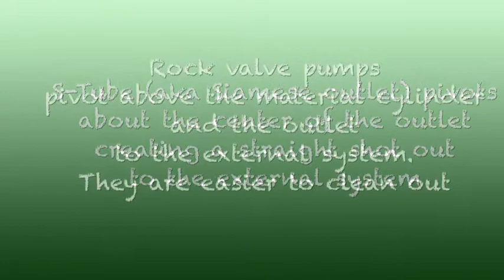Concrete pumping Tips & Tricks - part 5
In this video, you will find out which concrete pump is best for laying foundations. Discover the differences between ball valve, rock valve and S-Tube pumps with Dick Hibbard from United Equipment Sales.

We are a certified heavy equipment dealer, trusted over 42 years! We specialize in concrete pumping, spray technology and heavy equipment sales. We carry Putzmeister, Schwing, Mayco, Reed, Olin, Transcrete, Multiquip and more. We sell used concrete pumps, line pumps, plaster pumps for fireproofing, drywall spray texture machines, shotcrete pumps. We have every concrete and shotcrete hose size and a complete line of concrete  hose accessories like heavy duty ends, weld-on ends, victaulic hose ends, shotcrete nozzles, gaskets, clamps, camlocks, concrete elbows, electric ball air vibrators. United Equipment Sales can convert your old hose through precision weld-on ends to either imperial or metric standards of measurement.

We ship equipment anywhere in the world, the US, Canada, Central America (Mexico, Costa Rica, Panama), Europe, South America (Chile, Columbia, Ecuador...), Africa, Asia etc.
Have any question on construction equipment?